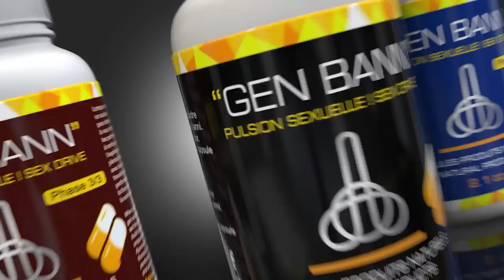Verite a pran lari, Se menm nèg sa yo ki fè Izo kase Pakè a/ denye nouvèl sou BINUH bagay grav